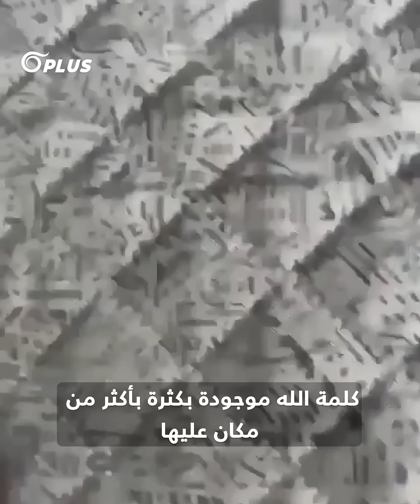"هؤلاء الخونة يحاولون إهانة قيمنا".. ماركة تركية تبيع غطاء أرض مكتوباً عليه اسم الجلالة